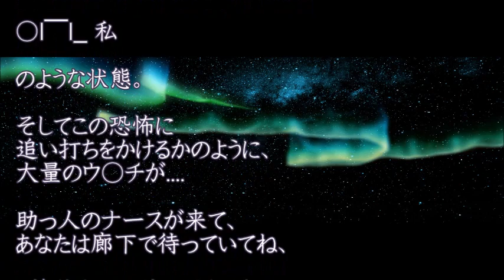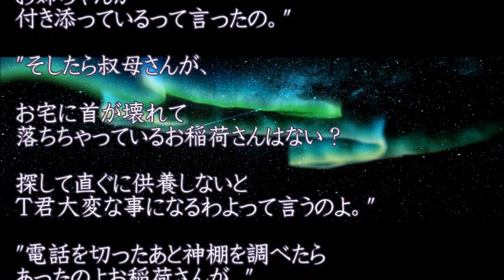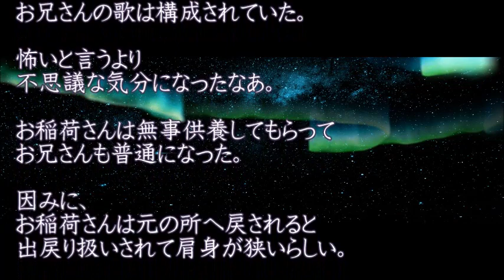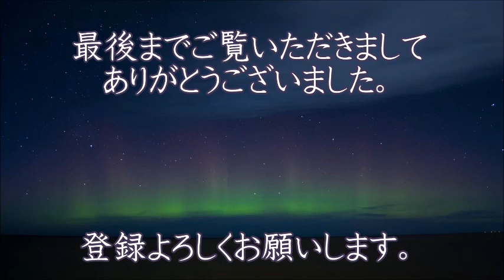【お稲荷さん】事故をおこして入院した友達のお兄さんのお見舞いに行ったら、いきなり歌を歌い出したり何かが変だったんだ。そしたら親戚の叔母さんから「誰か頭を怪我した人はいる？」って電話があって